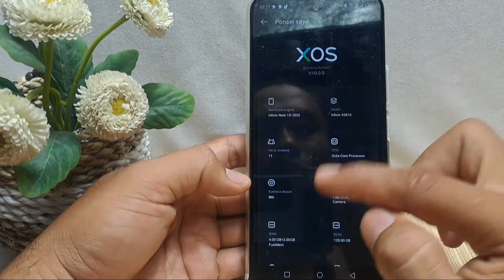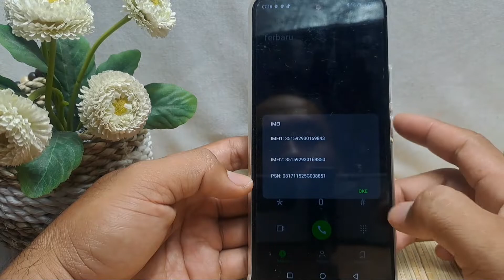Cara Cek Nomor Imei Infinix Note 12i 2022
Berikut saya bagikan tutorial cara cek nomor imei infinix note 12i 2022.

Video ini berkaitan dengan:
cara cek nomor imei
infinix note 12i 2022
cara cek nomor imei infinix
cara cek nomor imei di hp infinix
cara cek imei infinix
cek nomor imei
imei infinix
nomor imei.